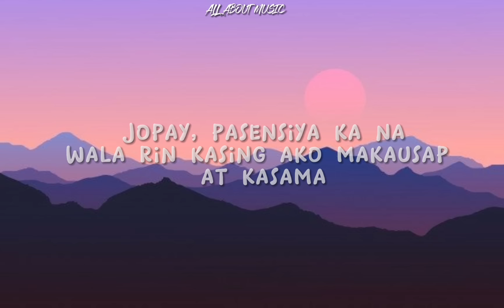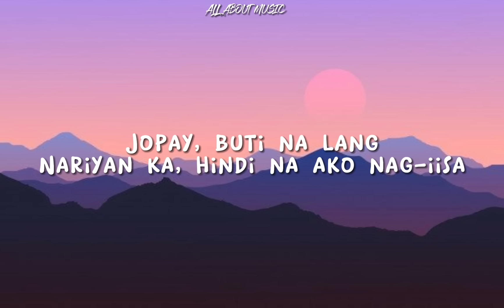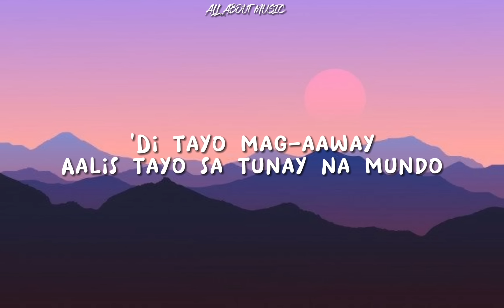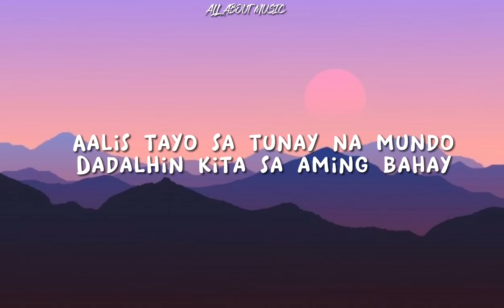Mayonnaise - Jopay (Lyrics)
🎤 Lyrics:

Palagi kitang pinapanood, nakikita
Jopay, pasensiya ka na
Wala rin kasing ako makausap at kasama
'Wag ka nang mawala ('wag ka nang mawala)
Ngayon
Dadalhin kita sa aming bahay
'Di tayo mag-aaway
'Di tayo mag-aaway
Buti ka pa, palagi kang masaya
At Jopay, buti na lang
Nariyan ka, hindi na ako nag-iisa